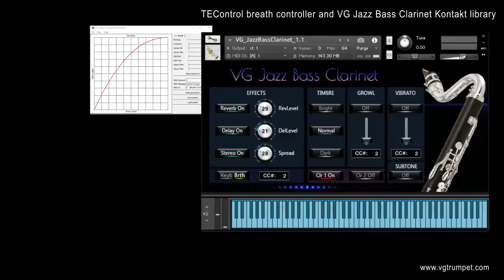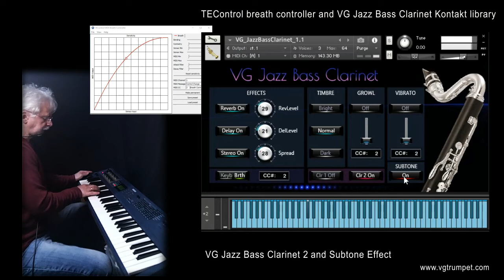TEControl breath controller and Jazz Bass Clarinet NI Kontakt sample library. Woodwind nki, wav, vst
VG Jazz Bass Clarinet made with over 250 unique samples, which are also available as Wav files so they can be used/edited in any compatible DAW or other software/hardware that supports 24-bit/48kHz Wav files.
With up to 3 velocity layers per key, the library is set up to work with breath controllers (TEControl, MRT Audio, Yamaha BC3), wind controllers (AKAI EWI, Yamaha, Aerophone AE-10, Pro AE-30) and MIDI keyboard controllers.
Made for the full retail version of Kontakt 5.6.8 or later, the custom designed GUI has controls for vibrato, growl, subtone, timbre, reverb, delay and stereo spread.